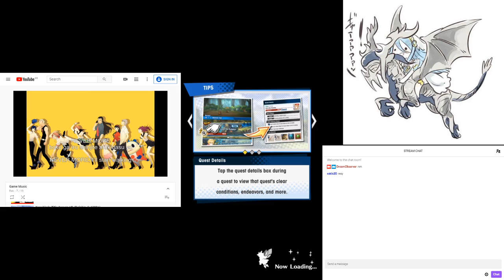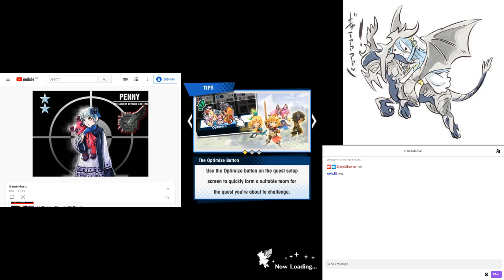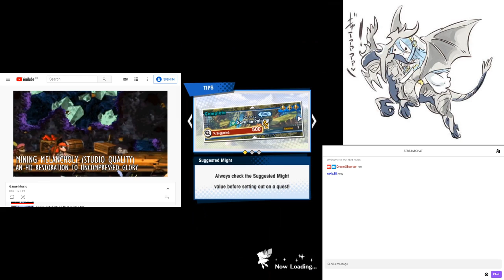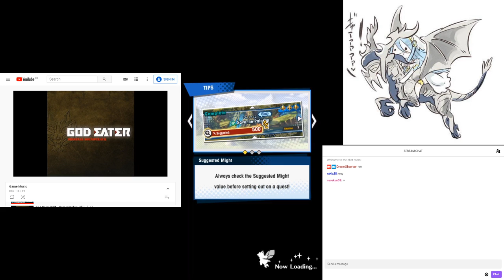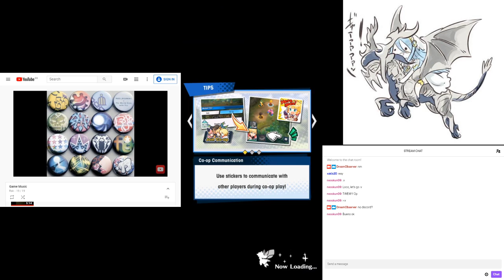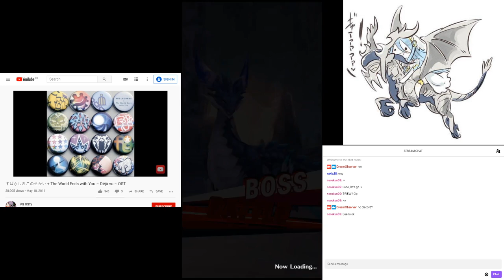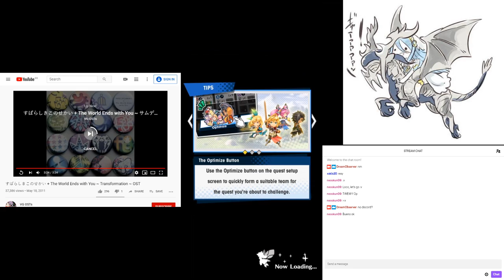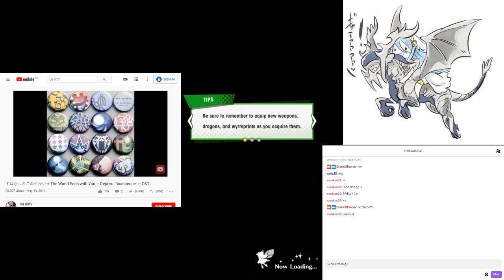A Noob And His Lost Dragalia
This is one of my past streams.